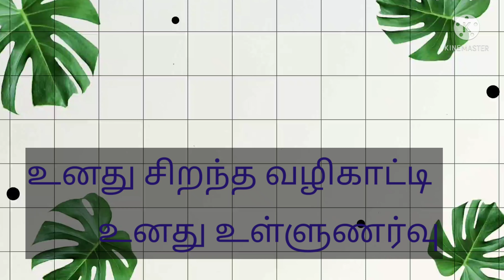Your best guide is your intuition|உனது சிறந்த வழிகாட்டி |உனது உள்உணர்வு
Dear ones if this simple understanding inspires your spiritual search then that is the success of this post Thank you